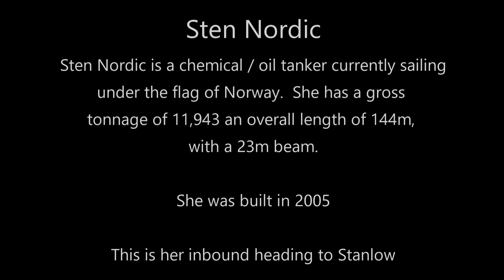Sten Nordic Tanker Arriving in Liverpool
Sten Nordic oil / chemical tanker arriving in Liverpool this evening, from Amsterdam.   She was aided by tug Svitzer Stanford, and was heading for Stanlow.
The vessel STEN NORDIC (IMO: 9351567, MMSI 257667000) is a Chemical/Oil Products Tanker built in 2005 (17 years old) and currently sailing under the flag of Norway.